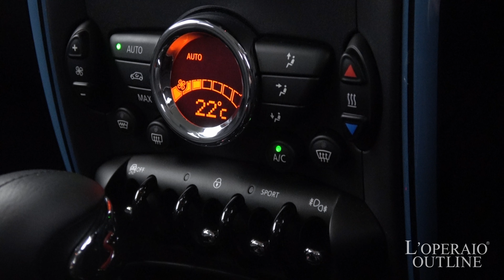BMW MINIクロスオーバー クーパーS オール4 マリーン 2016年式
カイトブルー/ブラックハーフレザー、150台限定車、6AT、右ハンドル、正規ディーラー、新車保証継承31年2月

‹この車のここがオススメ›
「夏」をテーマにした2種類の限定車がミニから発売され、このお車は「海」をモチーフにしたマリーンで御座います！！通常の設定にはない専用色のカイトブルー、波を表現したサイドストライプ、専用のインテリアなどが爽やかな海辺をイメージさせてくれます！！新車保証が平成31年2月迄残っており、まだまだこれからのお車です！！

‹オプション›
・社外ポータブルナビ
・エンジンスタートボタン

‹Marine特別専用装備›
・Marine専用色 カイトブルー
・Marine サイドストライプ
・Marine インテリアサーフェス
・Marine フロアマット
・ホワイトルーフ&ドアミラーキャップ
・18インチ アロイホイール ターボファンスポーク シルバー）
・ランフラットタイヤ
・クロス / レザー パラレルライン カーボンラック / ライトタバコ (スポーツシート)
・マルチファンクションステアリング
・スポーツボタン

‹標準装備›
オートエアコン、パワーウインドウ、シートリフター、床下ラゲージボックス、ルーフレール、アルミホイール、リアスポイラー、ディスチャージヘッドライト、フロントフォグランプ、オーディオソース_CD、オーディオソース_AM/FMラジオ、運転席エアバッグ、助手席エアバッグ、サイドエアバッグ、カーテンエアバッグ、EBD付ABS、ブレーキアシスト、横滑り防止装置、トラクションコントロール、ISOFIX対応チャイルドシート固定バー、パワーステアリング、キーレスエントリー、リアフォグランプ

‹主要諸元›
1.6DOHC直列4気筒、184ps、24.5kgm、全長4120×全幅1790×全高1550mm

\4,300,000-

ロペシティ
〒３３５−００３６　埼玉県戸田市早瀬１−１４−１０